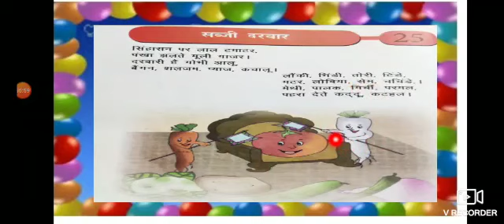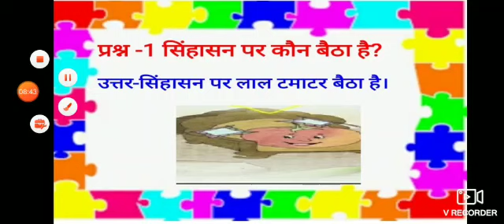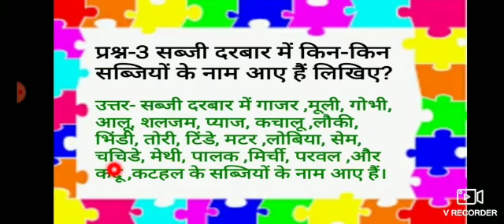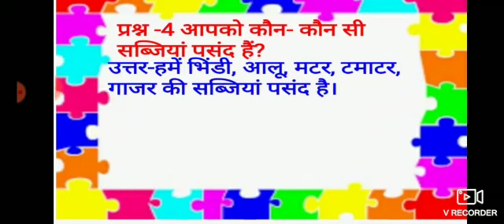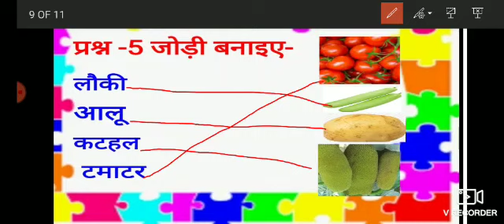सब्जी दरबार Hindi | Class-1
Neelam Jain | PRT |